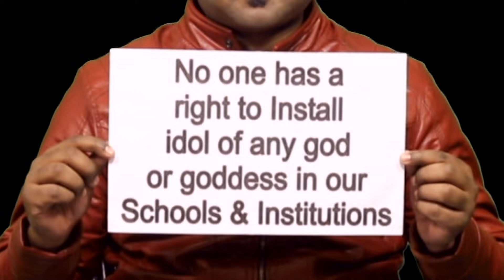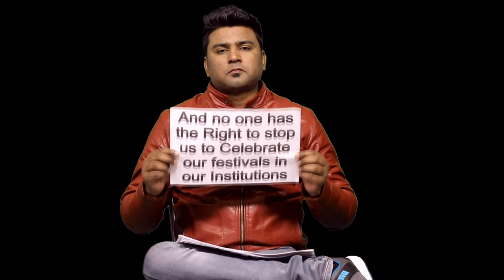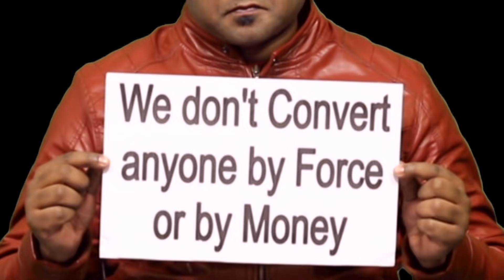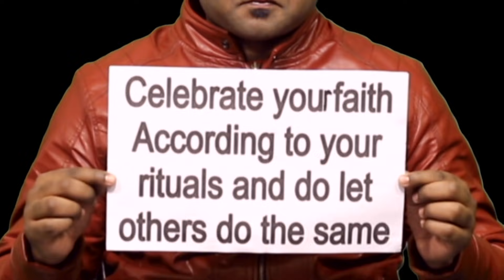Message to Narendra Modi from Christians(2019) पीएम नरेंद्र मोदी को मसीहियों का संदेश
1. Indian Christian

2. I am a Christian

3. Persecution on Indian Christians

4. धर्मांतरण

5. Christian Persecution

7. Christian rights

8. Indian Constitution

9. antichristian

10. 2018

11. Christian population

12. Narendra Modi